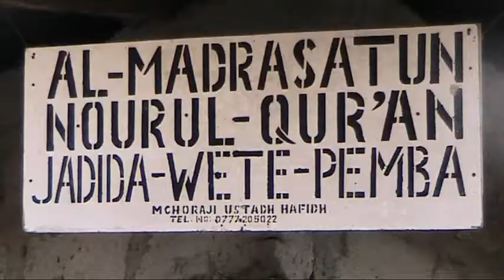Yathrib-kan movie. Director Yathrib-Kan